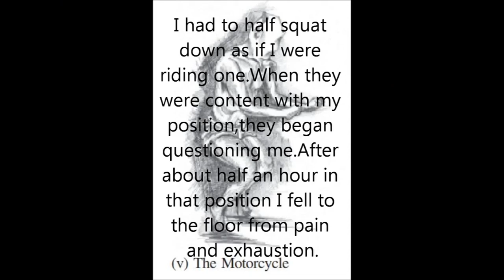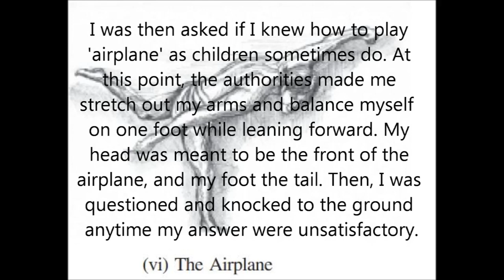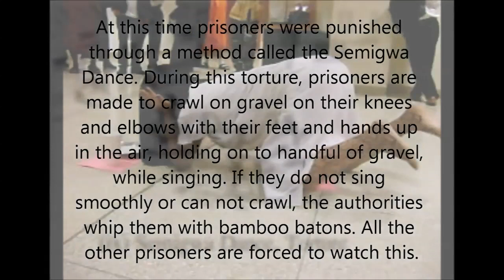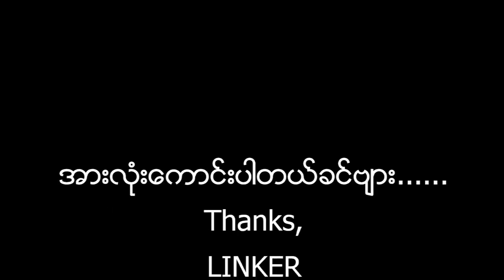The Fear of Art: Artists at Risk/Artists in Exile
The Center for Public Scholarship at The New School presents a public conference on The Fear of Art. This session is dedicated to artists living in exile, featuring Burmese artist, Chaw Ei Thein, and others.

Artists are imprisoned and exiled. Art continues to be banned and destroyed. This is evidence of the power of images to unsettle, to speak truth to power, to question our cherished cultural norms and our ideas about what is sacred. Join artists, scholars, and museum directors to discuss the power of art and the importance of advocating for art, artists, and freedom of expression.

The conference has been made possible with generous support from Agnes Gund, The Andy Warhol Foundation for the Visual Arts Ford Foundation ArteEast and Larry Warsh.

Thursday, February 12, 2015 at 10:00 am to 7:30 pm